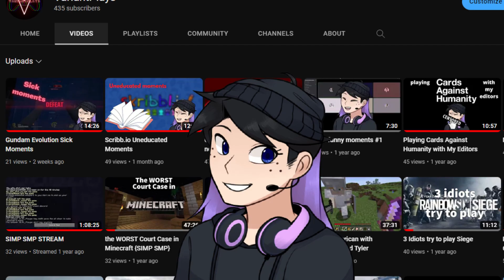Singing On VRCHAT!?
So I sang some stuff on VRchat! This was so much fun